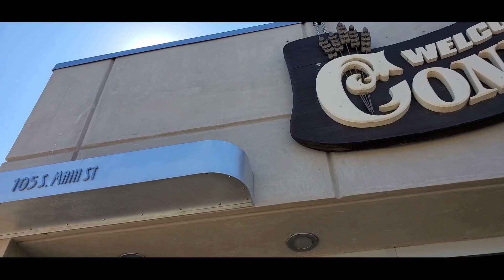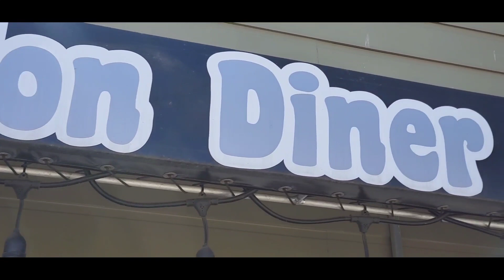Condon Oregon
A short tour of Condon Oregon